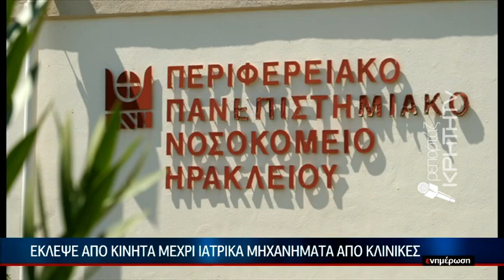"Ποντικός" στο πανεπιστημιακό νοσοκομείο Ηρακλείου